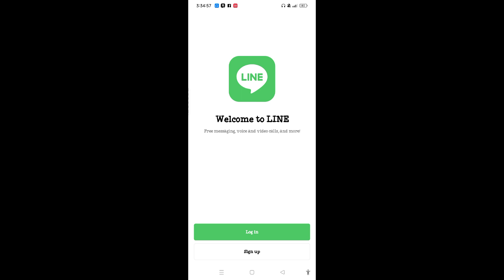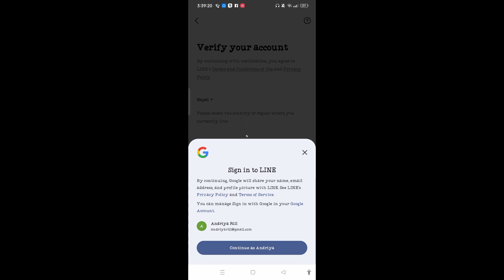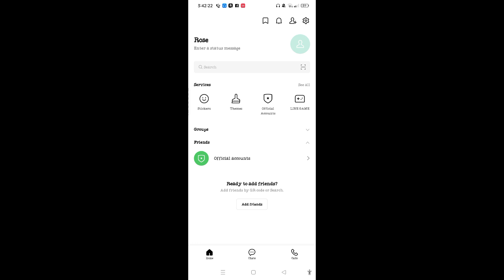How to Create Line Account?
Learn How to Create Line Account
Join the LINE Hype! Create Your Account and Dive into Fun in Minutes (2024 Guide)
Calling all social butterflies and trendsetters! Wanna join the vibrant world of LINE, the ultimate messaging and entertainment app? This Tutorial Guru guide will be your compass, navigating you through the super-easy process of creating a LINE account in just a few clicks

© Tutorial Guru